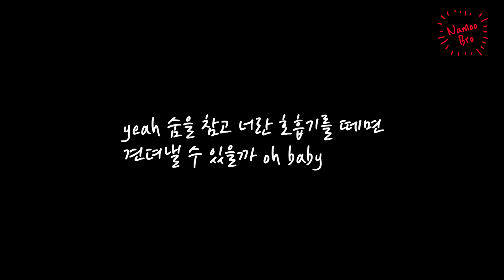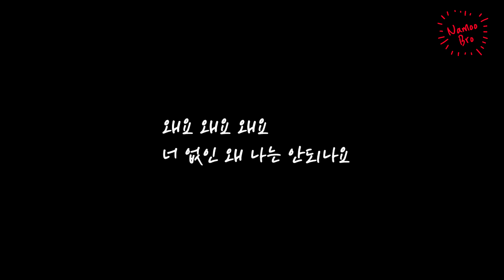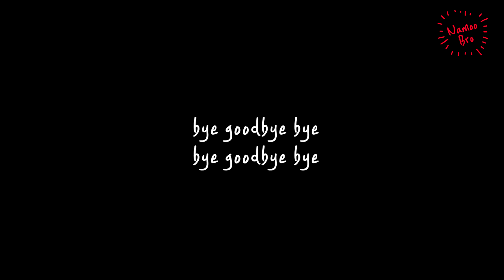[어쿠스틱MR] BANG YE DAM(방예담) 'WAYO'(왜요) MR#기타엠알#가사#통기타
🎤[Lyrics]

내 시계는 멀쩡한데 시간은 멈춰있고
뭐 하나 되는 게 없네 내 모습이 우스워
하염없이 키웠던 둘만의 세상에선
덩그러니 나 혼자 여기 남겨져 있어

저 하늘에게 난 물어보고 싶어 yeah
사랑한단 말은 어떤 의미였어
내 세상에서 없는 건 너뿐인데
다 잃은 것처럼 느껴져
이런 나에게, 도대체

왜요 왜요 왜요
너 없인 왜 나는 안되나요
도대체 왜요 왜요 왜요
just tell me 너 아님 안되나요

열두 시 넘어서 다음 날이 되면
조금 멀어져 있을까
yeah 숨을 참고 너란
호흡기를 떼면
견뎌낼 수 있을까 oh baby

왜요 왜요 왜요
왜 우린 안되나요

내 곁에 있어 줄 수 없니
just stay with me
말없이 너를 잊고 기다린다면
운명처럼
다시 만날 수 있겠니
고개라도 answer me
거짓이라도 answer me answer me

왜요 왜요 왜요
왜 우린 안되나요

bye goodbye bye
bye goodbye bye
왜 우린 안되나요
bye goodbye bye
bye goodbye bye